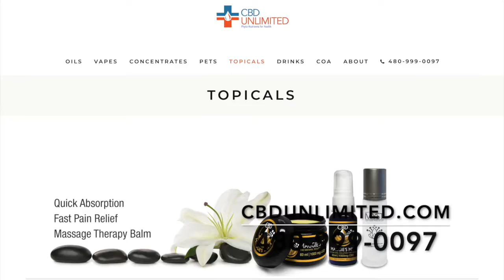Get Answers To Your CBD Questions at CBDUnlimited com The Hemp Industry Leader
Hemp Industry Leader CBD Unlimited Has The Top Quality CBD Products That You Need. Get Answers To Your CBD Questions at CBDUnlimited com The Hemp Industry Leader

CBD News
CBD Unlimited’s hemp CBD oil for anxiety can be a natural treatment alternative for many severe anxiety, and anxiety like symptoms. Cannabidiol research has cited evidence showing minimized impact of a variety of conditions such as epilepsy, schizophrenia and even bipolar disorders- we believe that CBD has the ability to uproot the traditional medicinal industry with a powerful treatment alternative.

Taken from hemp, many consumers assume that CBD has psychoactive properties- this is not the case. While cannabidiol isolate and cannabidiol oil is extracted from hemp just as THC is, unlike the latter there are no psychoactive properties, nor will CBD create a high. In fact, the primary reason CBD has gain traction as a treatment option recently is due to the little to no side effects to begin with.

All of our cannabidiol products are extracted from pure hemp, tested thoroughly by third party laboratories to ensure that our 100% purity rating and potency remains at the high standard we’ve set. We work tirelessly to ensure that the quality of our products never waver- CBD Unlimited is proud to provide the best CBD oil and CBD concentrate products available.

Acting as an agent of homeostasis, CBD’s been shown to create a natural equilibrium within the body- the results of this can clearly be seen in the in the regulation of dopamine the brain receives. Studies show CBD to minimize irregularities and shut down neurotransmitters that anxiety is commonly associated with, without creating adverse side effects.

CBD has the potential to replace many traditional prescription opiates provided throughout the US; recent publications have shown now more US citizens die to opiate abuse than car accidents. Cannabidiol can very well be a natural treatment alternative for those addicted to opiates, or simply searching for a better treatment option.

Reach out to CBD Unlimited today for the best CBD oil and CBD concentrate products available for purchase- with a massive catalogue of quality cannabidiol, we’re leading the charge in natural severe anxiety treatment options on the market.